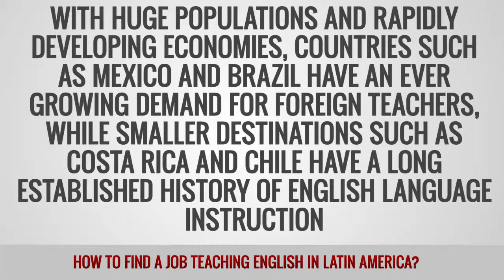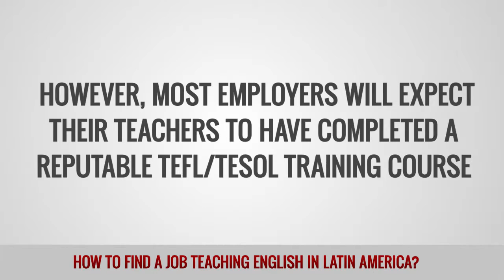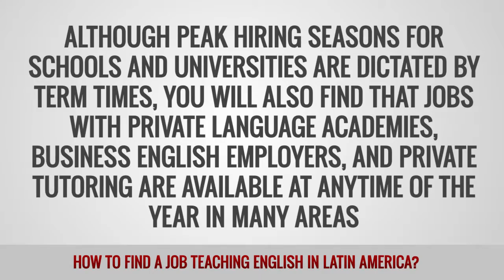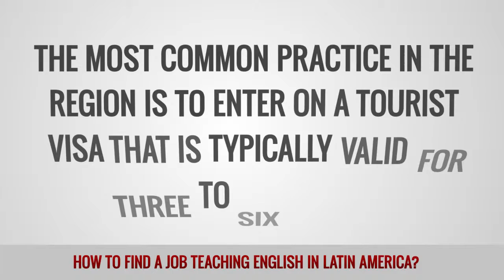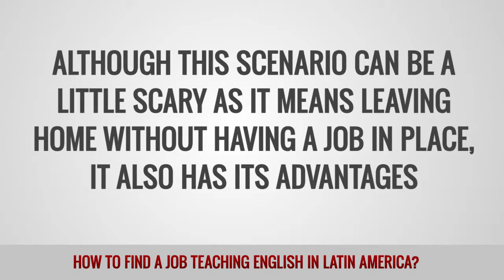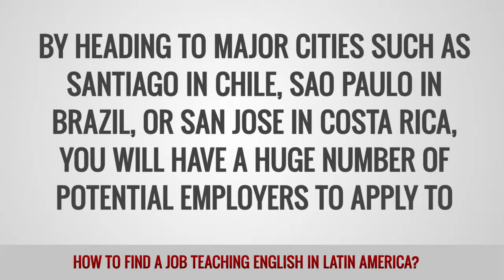ITTT FAQs - How to find a job teaching English in Latin America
South and Central America have several countries where there are plenty of opportunities for teaching English as a foreign language. With their developing economies and large populations countries such as Brazil and Mexico have a growing demand for foreign teachers, while smaller countries such as Chile and Costa Rica have a long history of English language instruction.

Wherever, you decide to teach there are a few things you should know in order to give you the best chance of landing your dream job. Unlike some other popular regions for teaching English, there is generally no requirement to have a college degree or have extensive teaching experience in Latin America. However, most employers will be looking for a reputable TEFL/TESOL certificate. Online certificates are often sufficient but some employers may prefer teachers who have completed an in-class course with a practical teaching component.

Only a few countries will accept applications from a teacher’s home country and most positions are filled by teachers who are already in the country when they apply. Peak hiring seasons for much of South America are between February and March and then July and August. In Costa Rica and other Central American countries the peak season is in January. Private language centers will generally hire throughout the year.